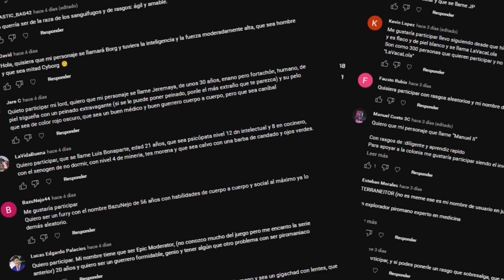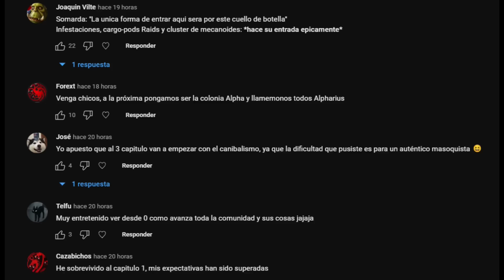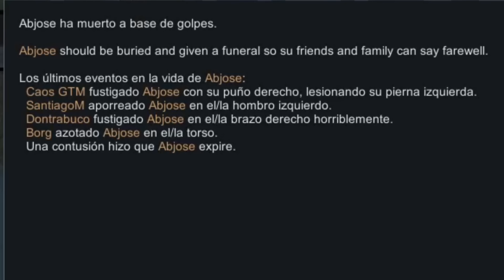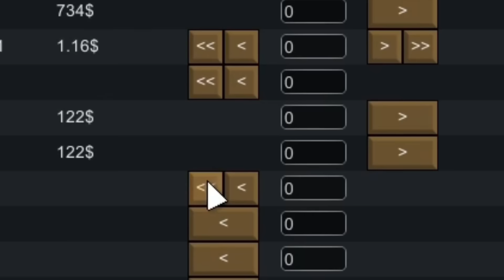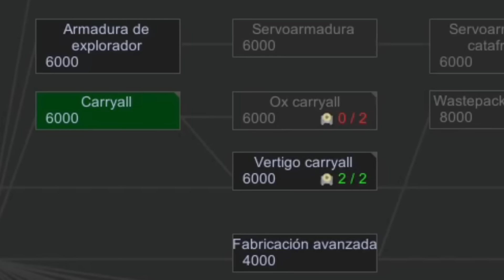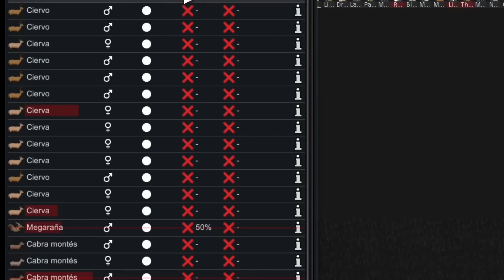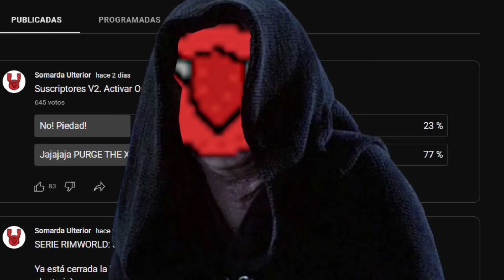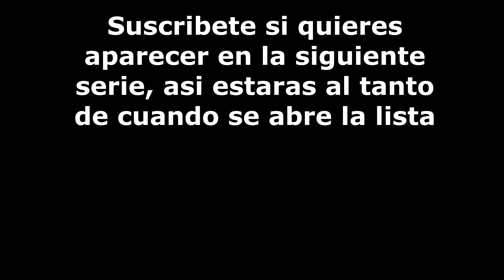El Lucrativo Negocio Del Trafico De Órganos | Rimworld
La serie compilada en un solo video.

Diagonal Walls 2
Geological Landforms
Yayo's Animation (Continued)
Carryalls | Intercontinental Transport
Search and Destroy
HugsLib
EdB Prepare Carefully
Harmony
Camera+
Carryalls | Intercontinental Transport
Defensive Positions

---TimeStamps

00:00 Episodio 1
07:26 Episodio 2
15:23 Episodio 3
22:39 Episodio 4
31:17 Episodio 5
38:41 Episodio 6
46:35 Episodio 7
53:48 Episodio 8
1:02:30 Episodio 9